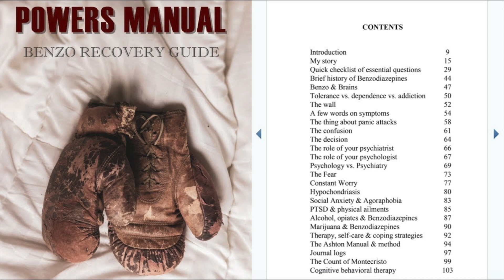Controlling benzo related obsessive thinking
How do we control obsessive thinking and worrying (rumination) during benzo withdrawal? Here's some tips that really helped me and some others.

The Powers Manual: A Guide to Benzodiazepine Recovery